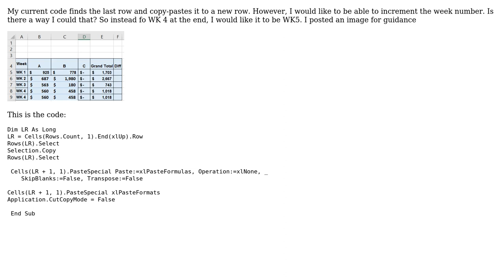Is there a vba code that can change the content of a copied cell?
With thanks & praise to God, and with thanks to the many people who have made this project possible! | Content (except music & images) licensed under CC BY-SA | Music | Images & others | With thanks to user Tim Williams user Maria Rodriguez and the Stack Exchange Network Trademarks are property of their respective owners. You are responsible for your own actions.